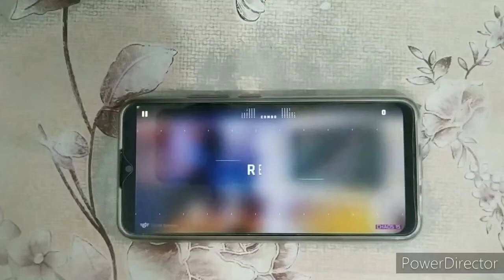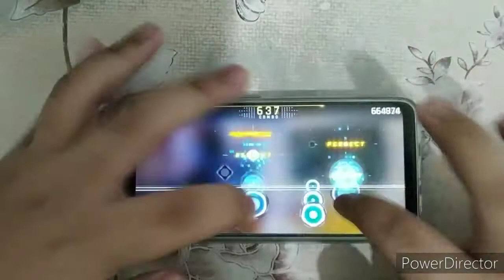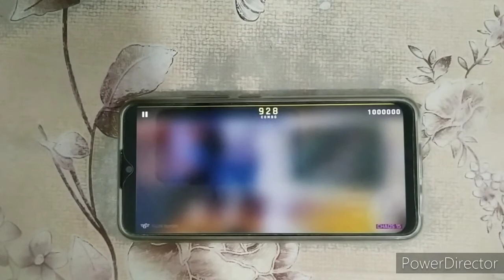【Cytus II 3 year anniversary celebration/Cytus II 3周年おめでとう】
(つ✧ω✧)つ everyone stfu I want the cup holder!

Lol jk,Happy birthday RayArk!!